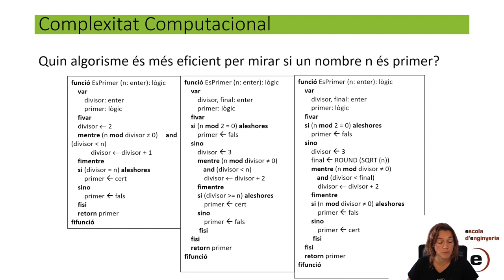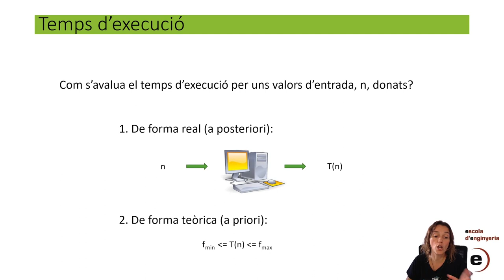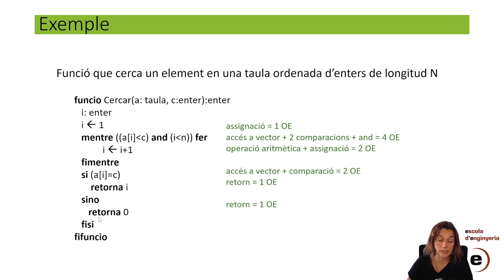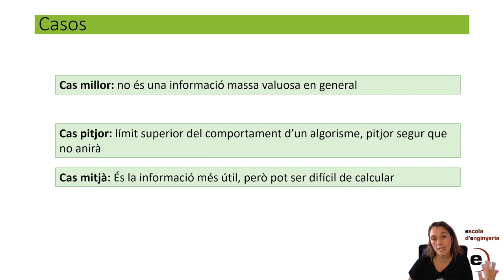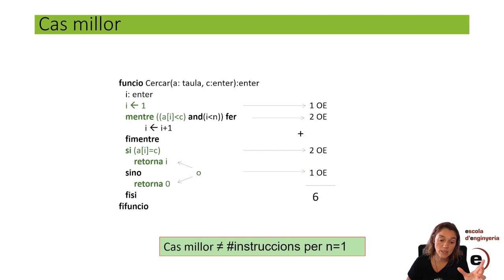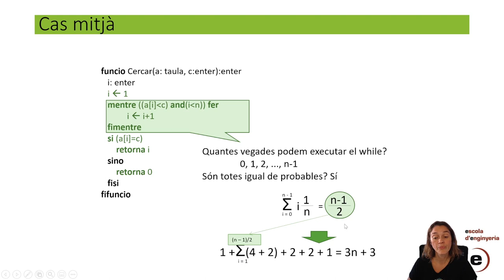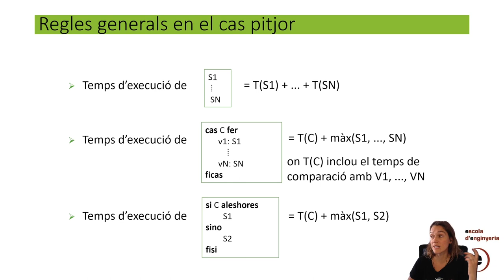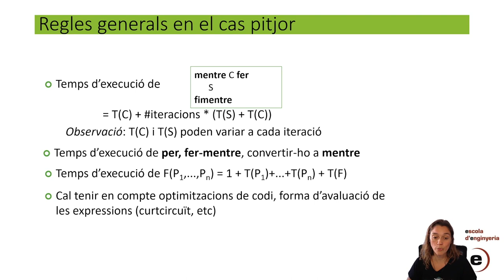Introducció a la complexitat computacional